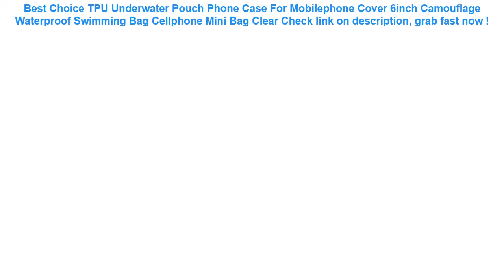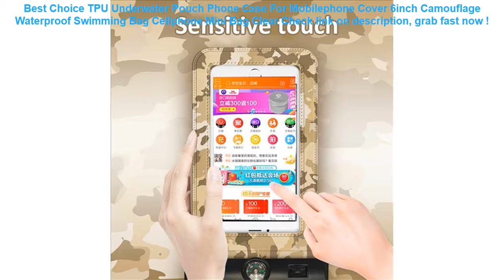TPU Underwater Pouch Phone Case For Mobilephone Cover 6inch Camouflage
16+ compare prices for TPU Underwater Pouch Phone Case For Mobilephone Cover 6inch Camouflage Waterproof Swimming Bag Cellphone Mini Bag Clear Best Choice.

| Discount : 26%

Hi, today i want to Reviews about TPU Underwater Pouch Phone Case For Mobilephone Cover 6inch Camouflage Waterproof Swimming Bag Cellphone Mini Bag Clear

At this time of writing, the TPU Underwater Pouch Phone Case For Mobilephone Cover 6inch Camouflage Waterproof Swimming Bag Cellphone Mini Bag Clear has garnered 75 customer reviews with rating of 4.6 out of 5 stars. Not a bad score at all as if you round it off, it’s actually a perfect five already. From the looks of that rating, we can say the product is promising mostly because of the following main reasons:

1. Convencient to Use
Many users love the TPU Underwater Pouch Phone Case For Mobilephone Cover 6inch Camouflage Waterproof Swimming Bag Cellphone Mini Bag Clear for the convenience it brings.

2. Easy to Handle
If you’re a first-time use, you would have no problem with the TPU Underwater Pouch Phone Case For Mobilephone Cover 6inch Camouflage Waterproof Swimming Bag Cellphone Mini Bag Clear because it’s fairly elementary in usage.

3. Real Value for Money
All the benefits people are now enjoying from the TPU Underwater Pouch Phone Case For Mobilephone Cover 6inch Camouflage Waterproof Swimming Bag Cellphone Mini Bag Clear at the current price its being sold both online and in stores makes it a really sweet deal that just doesn’t get any better.

10.8*4*7.3cm Reusable Washable Swimming Pool Filter Foam Sponge Cartridge Foam Suitable Bubble Jetted Pure SPA For Intex S1 Type =

Ultrathin Waist Bag Running Belt Waterproof Mobile Phone Holder Pouch Jogging Belt Belly Bag Women Gym Fitness Bag Outdoor Sport =
COPOZZ Waterproof Phone Case Cover Touchscreen Cellphone Dry Diving Bag Pouch with Neck Strap for iPhone Xiaomi Samsung Meizu =
2 Sizes Waterproof Shoes Bags Pouch Women Travel Bag Portable Drawstring Bag Packing Organizer for Men journay Organizador bag =
2 Pack Mpow IPX8 Waterproof Phone Pouch High Quality Floatable Transparent Clear Cover Case Dry Bag For Android iPhone Cellphone =